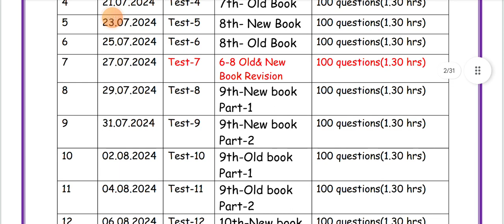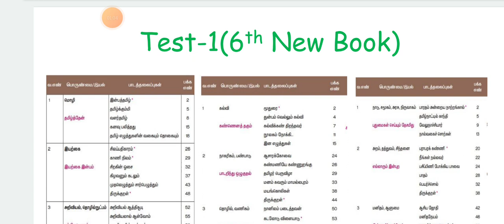🎯TNPSC GROUP 2 TAMIL Book wise Batch| 60 Days study plan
TARGET GROUP 2&2A 2024

பொதுத்தமிழ் டெஸ்ட் பேட்ச்(BOOKWISE) (புதிய மற்றும் பழைய பாடப்புத்தகங்கள் அடிப்படையில்- புதிய வினாக்கள்)

New Tamil Batch(Bookwise) Starts From 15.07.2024

மாதிரி வினாத்தாளை காண கீழ்க்கண்ட டெலிகிராம் குழுவில் இணையவும்

📝Test schedule

🗒️Test-1(Que Paper)

Total Test-30
Total Fee-Rs.300
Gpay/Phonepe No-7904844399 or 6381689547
Last date to Join 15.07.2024
(குறிப்பு: பழைய தமிழ் பாடப் புத்தகங்கள் PDF வடிவில் வழங்கப்படும்)